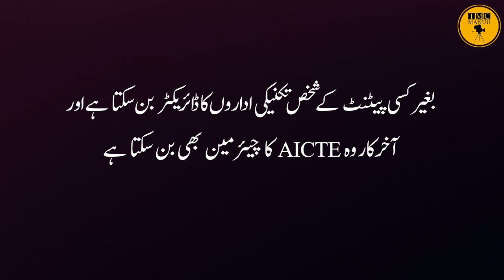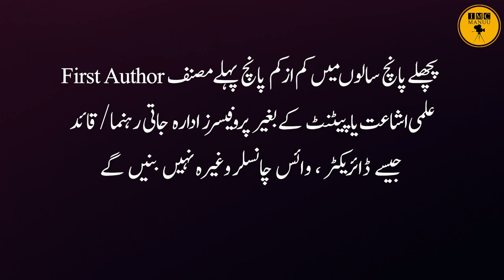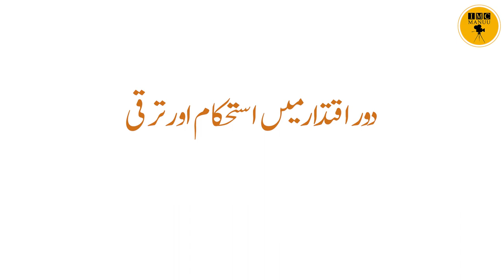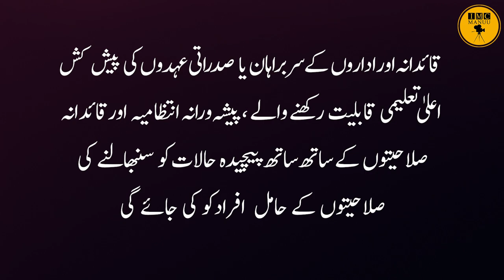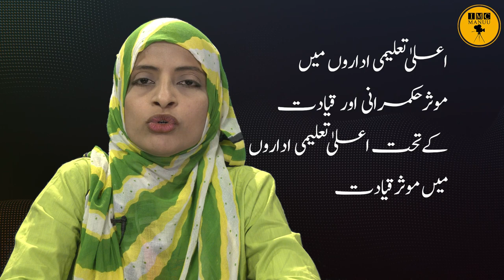Effective Governance & Leadership for Higher Education Institutions | NEP 2020 | Ep-19.2 | IMC MANUU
Effective Governance and Leadership for Higher Education Institutions | NEP 2020 | Part-2 | Chapter-19 | Episode-19.2 | IMC MANUU